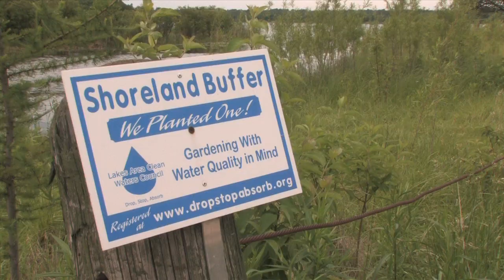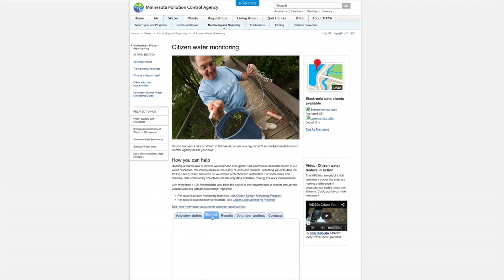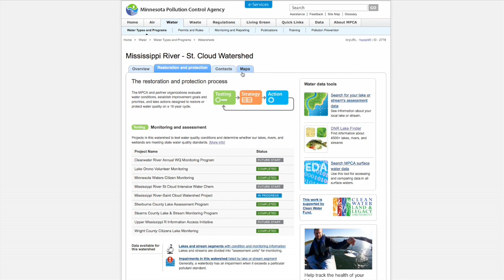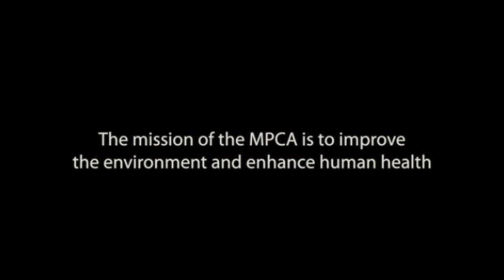A Watershed Approach, Part 4 - Getting involved in the process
A four-part series highlighting the Minnesota Pollution Control Agency's watershed approach to restoration and protection. Part 4 - Getting involved in the process